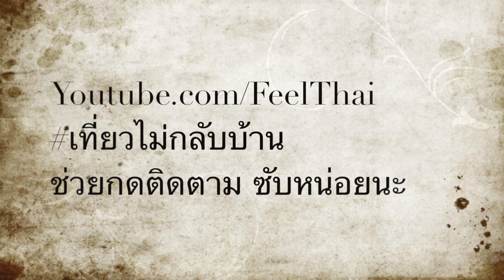เส้นทางไปบ้านสันเจริญ ท่าวังผา น่าน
เป็นทางคอนกรีตหมดเข้าได้ทุกฤดูกาล  เส้นทางไปบ้านสันเจริญ ท่าวังผา น่าน